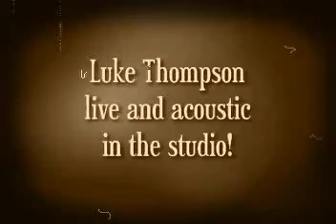Luke Thompson Acoustic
New Zealand Singer/Songwriter Luke Thompson joined us live in the studio and performed an acoustic version of his song 'mums and dads'